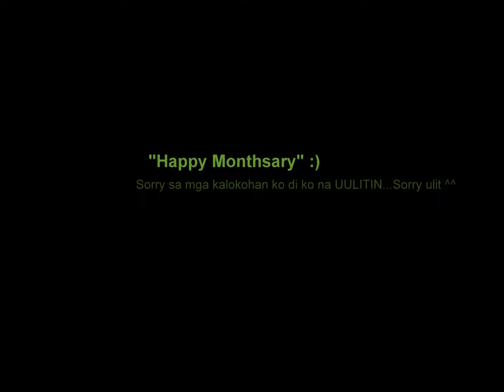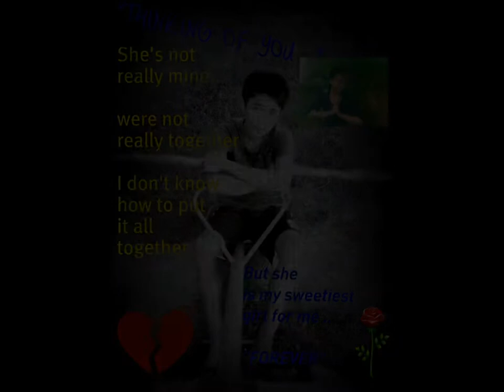Forevermore by side A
Happy monthsary